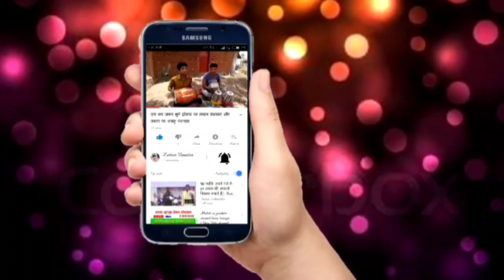आये हो मेरी जिन्दगी मे तुम बहार बनके !! Aaye ho meri jindagi me tum bahar banke !! Lakhan banjo !!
आए हो मेरी जिंदगी में तुम बहार बनके!!
Aaye Ho meri jindagi mein Tum bahar banke !!

    Lakhan bhai benjo player

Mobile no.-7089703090